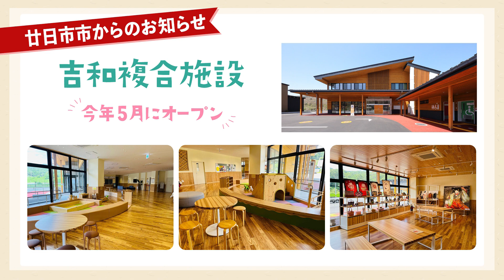『元就。二百万一心！』 #118 2023年8月5日